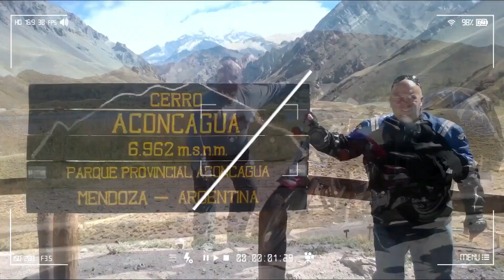VLOG 90 - QUERES VIAJAR ?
cámara 1: Canon EOS M3
cámara 2: Canon SX610hs
cámara 3: GoPro Hero 4 Silver
cámara 4: GoPro Hero 2 (próximamente pasa a retiro)
trípode: Benro lt15
editado en Sony Vegas Pro13